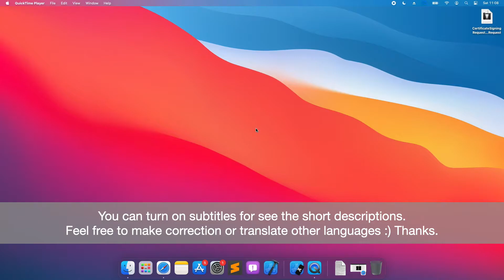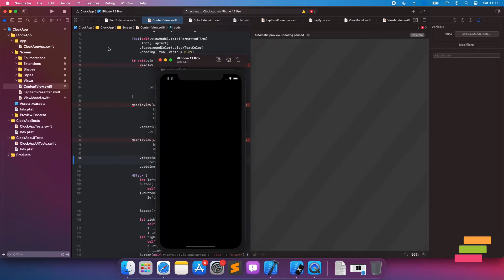SwiftUI Apple Stopwatch App - Part 11, Mini Clock Needle Animation - MVVM, Combine - iOS Programming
We can continue our Stopwatch Application. In this tutorial, we add rotation effect to our mini clock via current minute. Also, this is last tutorial for this series. we will look that how to work in last part. I want to reorganize folder structure. This was in first tutorial, but I forgot :) Also, this part is 2x speed.

Software Used:
iMovie
Keynote
QuickTime Player